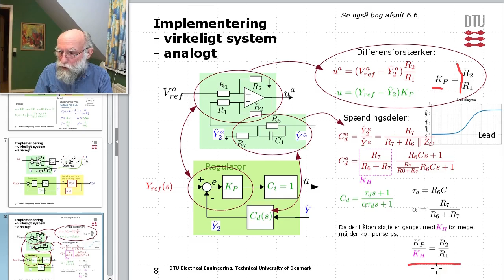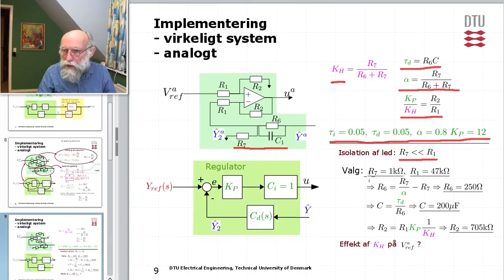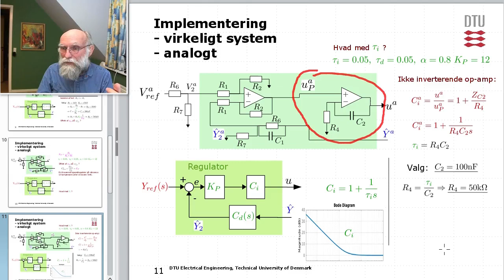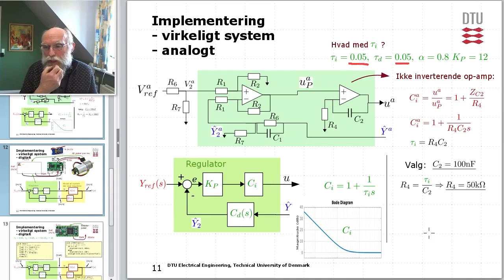Lektion 08 implementering analog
Reguleringsdesign, implementering af regulator med analog elektronik